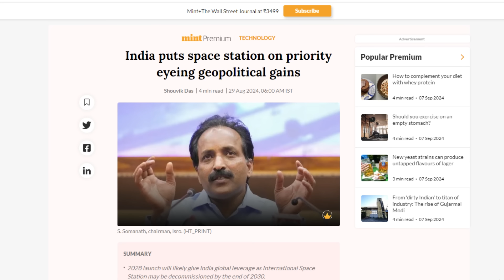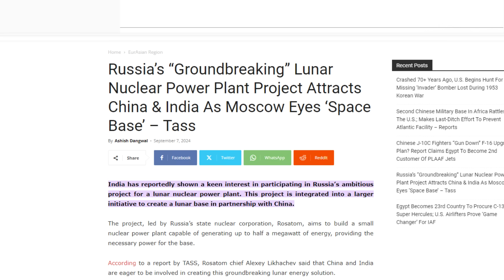റഷ്യ ആ രഹസ്യം വെളിപ്പെടുത്തി? ചന്ദ്രനില്‍ ആണവ നിലയം! ഇന്ത്യയുമുണ്ടെന്നു!!! Nuclear plant on Moon